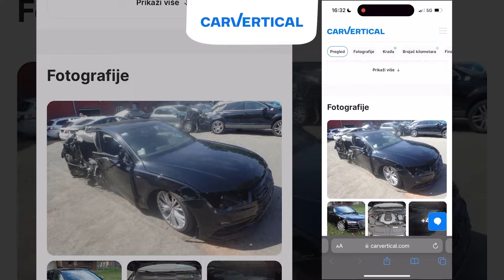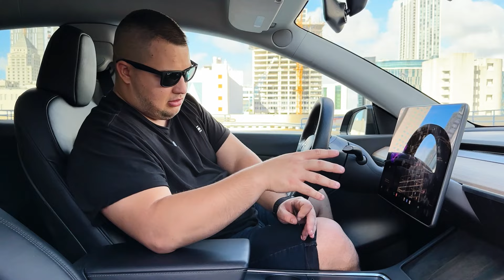TESLA MODEL Y - Puno bolja od trojke!